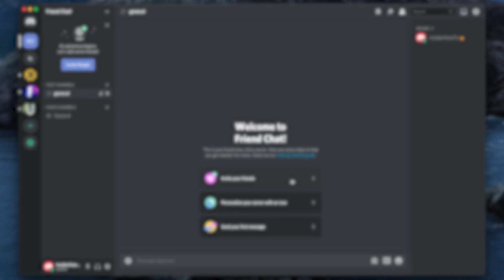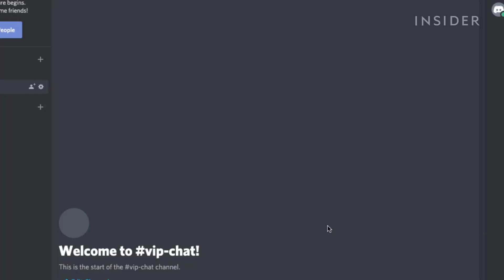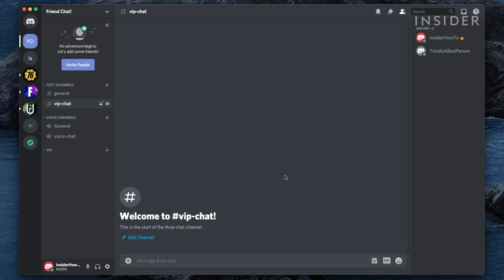How To Make A Discord Server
0:00 Intro
0:12 Creating your server
0:50 Inviting your friends
1:17 Making a voice or text channel
1:40 Creating a category
2:03 Creating server roles

Follow this tutorial to get started making a Discord server. We will show you how to create your server, invite friends, make new channels, create categories, and create server roles.